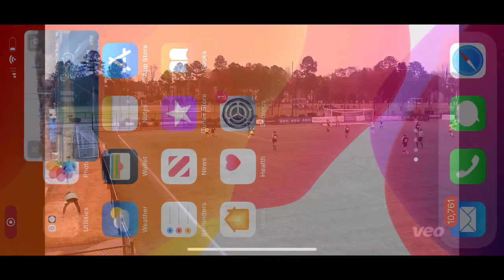2022-23 first half of season field vision plays